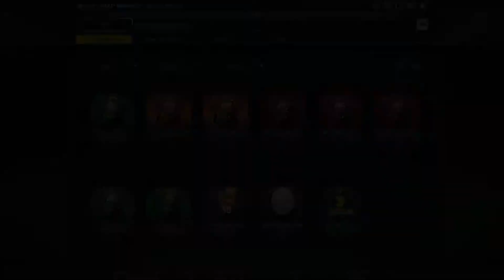Maradona +3 - Fifa Online 3 Packs Opening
Back With Another FIFA ONLINE 3 Video
Well In this video i'm just gonna open up most of my player packs